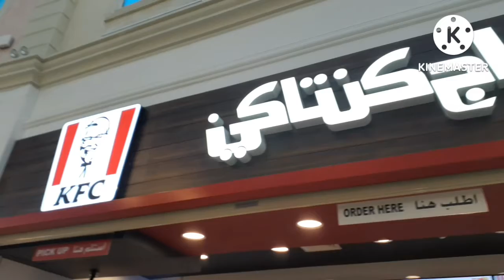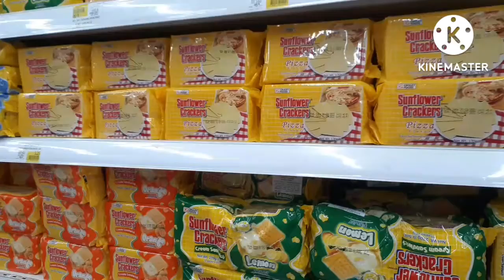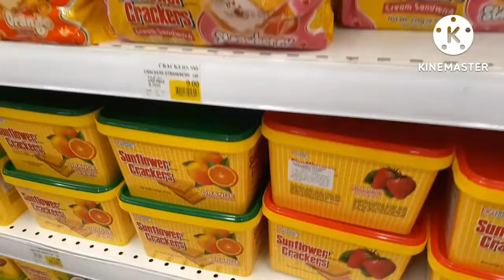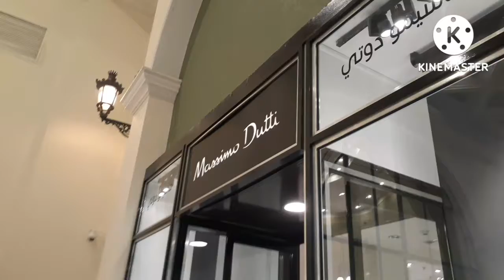KAKAUNTI PA AY KATAL NA SI MISIS 🤣